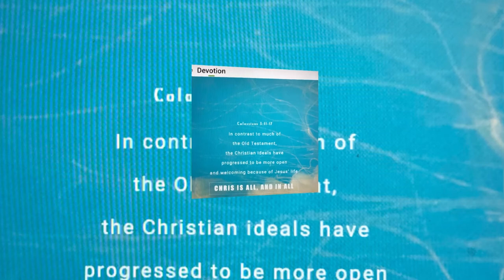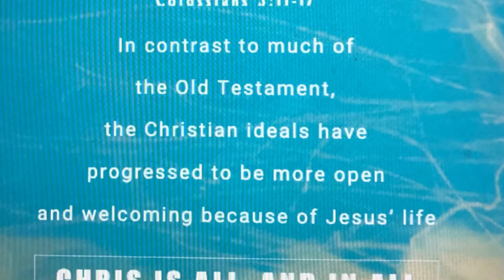Devotion #47. Colossians 3:11-17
CHRIST IS ALL, AND IN ALL